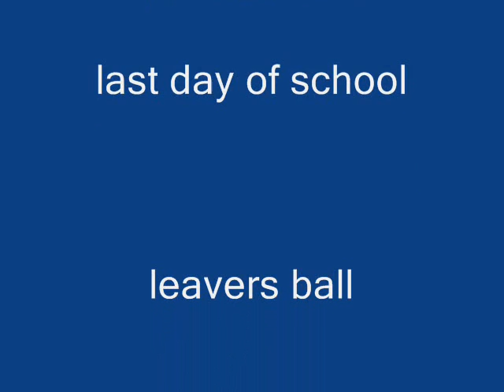class of 2006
pictures with music of the class of 2006 from the vyne school in basingstoke